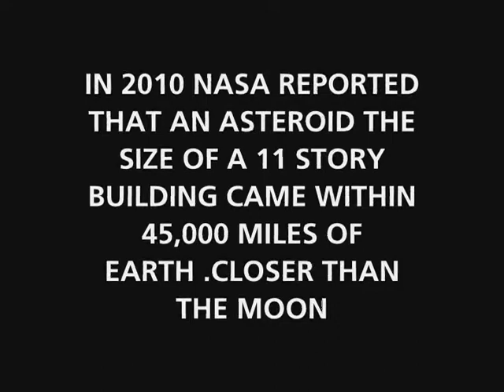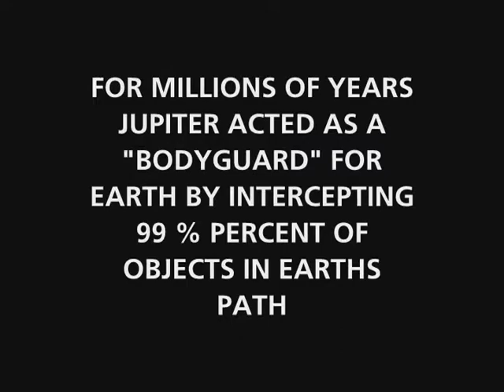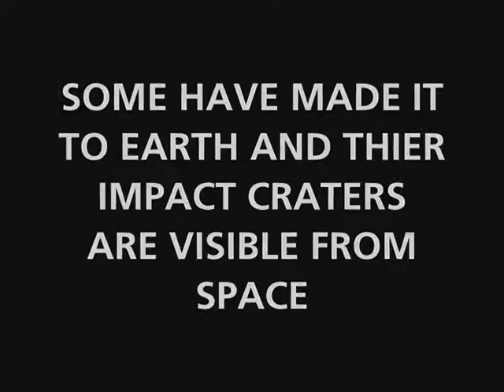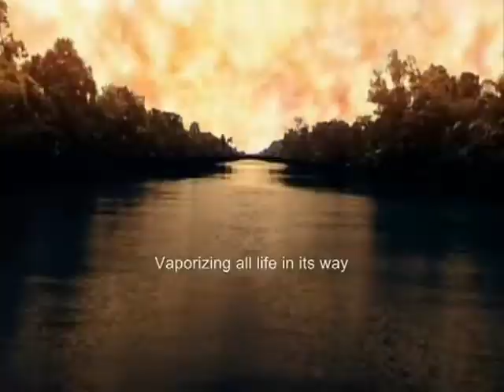E.L.E : Where will you be? (Extinction Level Event)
Asteroid DD45 barely missed earth on March 2nd 2009.
If asteroid DD45 had hit the earth, it could have wiped out a whole city. The earth got a visit from DD45 on March 2nd 2009 when it passed the earth at a distance of approximately 45,000 away from us. This is much closer than the distance to the moon from earth

chances are marginal that an impact will happen in populated areas of the earth. Majority of earth surface is not populated and most of its surface is water, so there is a bigger chance it will hit either of these areas versus a populated area.When the Tunguska asteroid hit the atmosphere in  1908 it hit with a speed of 54000 kilometer pr hour, it heated up the air around it to around 24700 degrees centigrade. The combination of pressure and heat lead to an explosion equivalent to around 180 Hiroshima nuclear bombs according to NASA. 80 million trees were blown over in an area of around 2150 square kilometers, and the impact would have wiped out a large city with no problem.DD45 was hard to see and it was only reported 4 days before it passed earth (February 28th 2009).

LEARN ABOUT 2012 SURVIVAL AND EDUCATE YOURSELF ON WHAT TYPE OF EVENT COULD OCCUR
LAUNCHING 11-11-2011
This Video is for Educational use only may contain images not suitable for minors

Music direction  Sound mixing & Editing by GeechieDigital